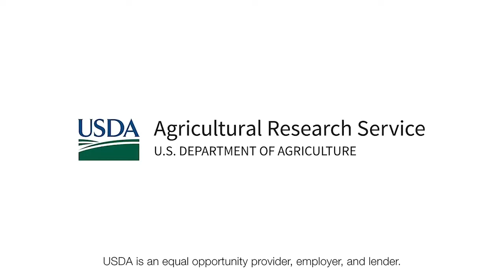Science in your Shopping Cart | S1: Spinach, Tomatoes, & Potatoes: What Do They All Have In Common?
We know that all three are vegetables, or two vegetables and a fruit if you will, but what else do they have in common? Take a virtual trip with us to Italy, Idaho, and California to find out on season 1 of Science In Your Shopping Cart.